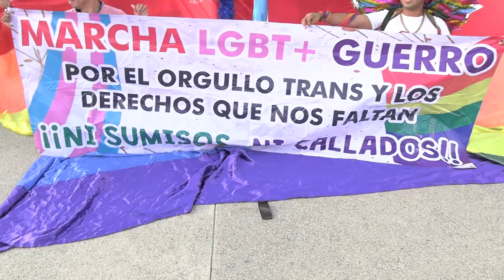RTGnoticias | Realizan primera Marcha del Orgullo Transexual en Acapulco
Así exigieron sus derechos este domingo 17 de noviembre en la primera  marcha del orgullo transexual, los integrantes  del Frente Único de la Diversidad Sexual en Guerrero que se realizó en la Avenida Costera Miguel Alemán en el marco del día del reconocimiento transexual que se conmemoró el pasado 13 de noviembre.